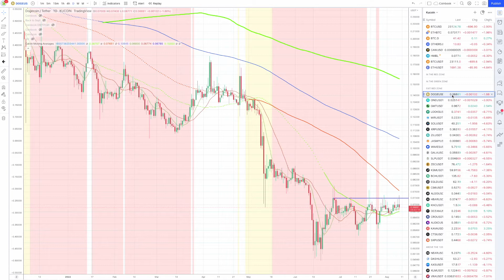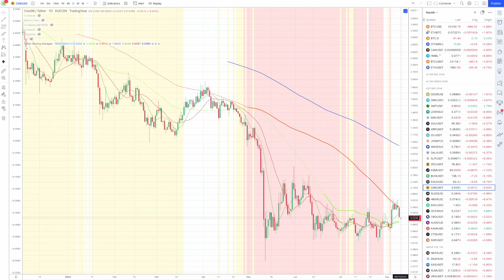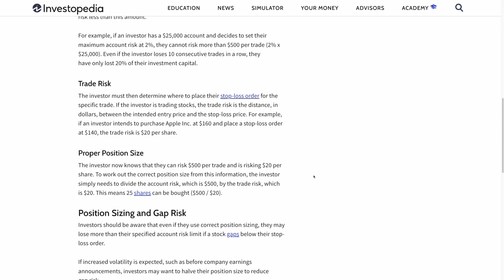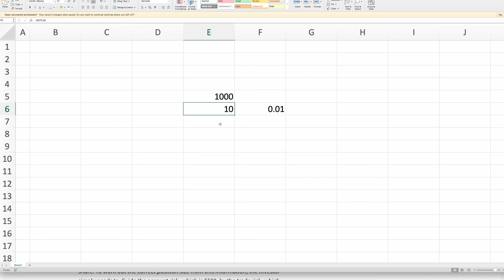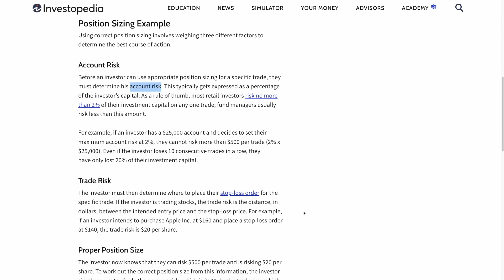Bitcoin & Ethereum Update. Altcoin trends and Position Size (Risk Management)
All content reflects the personal opinion of Calvin Weight and anything stated or implied does not speak for any company in any official status. I am not a licensed or accredited financial advisor and no opinion should be taken as financial or trading advice. It is safe to assume that I am invested in or have a financial interest in everything that I talk about here so my opinions are skewed.

If you would like to support me or my channel please use these links to companies that I support: